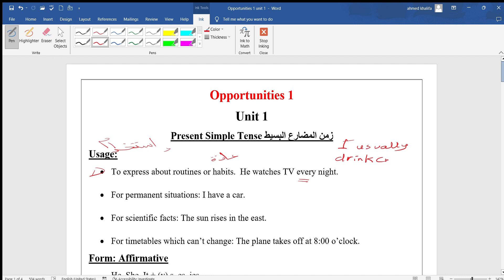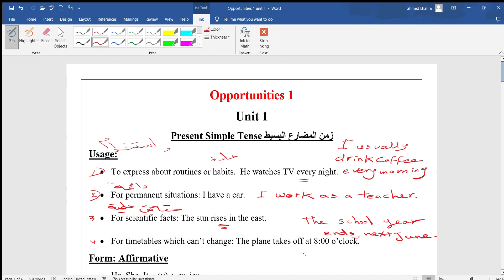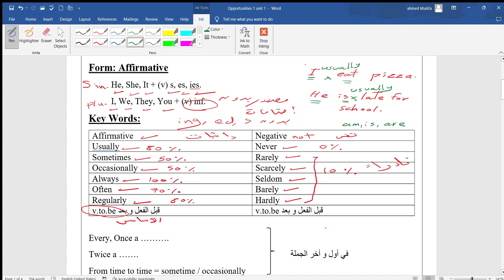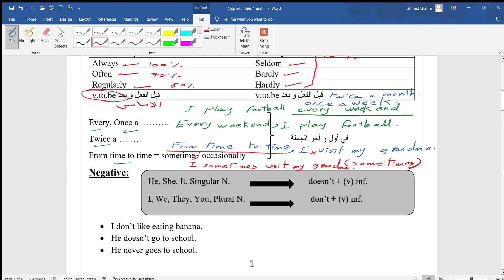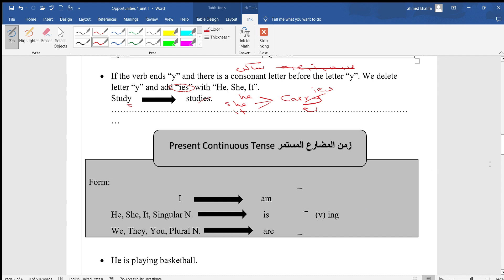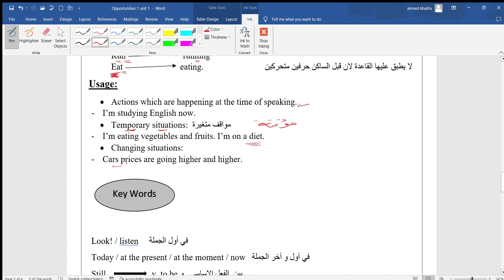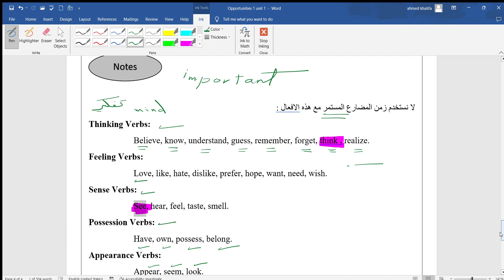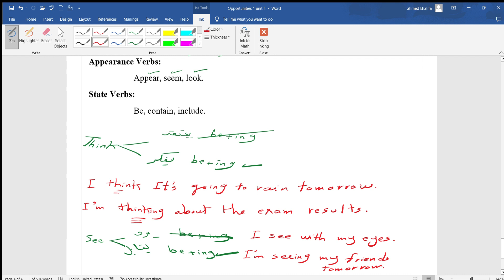الصف الأول الإعدادي|مستوي رفيع|Opportunities 1|Unit.1|Present Continuous |Present Simple